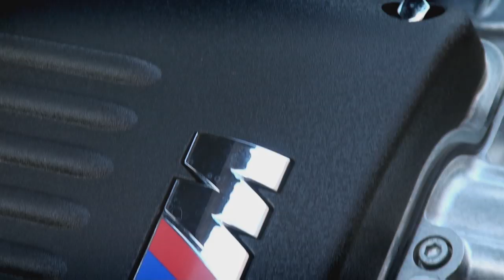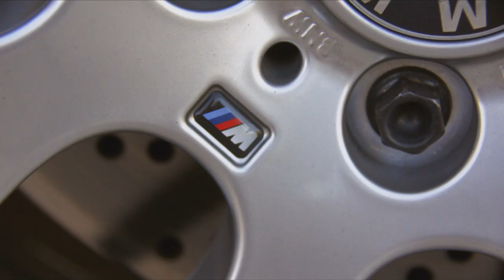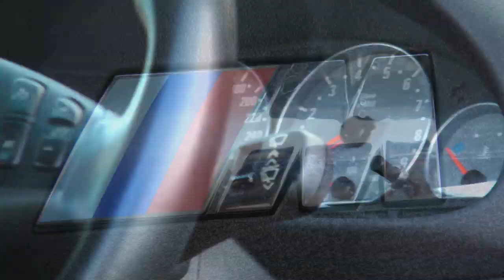SHIFT- 2004 BMW E46 M3 Review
Produced By ShiftMotoring,

Producer: Haydn Bottle
Director: Matthew Zychowski